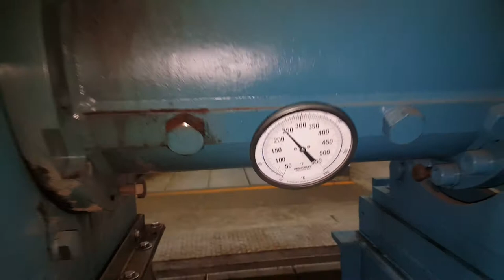Expander sold by R&D Equipment Company for Solvent Extraction Plant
R&D Equipment Co sold this expander in order to increase capacity of the solven extraction plant.  The POROUS collets made in this expanded allow for the hexane in the extractor to better flow throw the material thereby reducing retention time and increasing capacity.  Additionally improved extraction lowers time in the DTDC and lowers over all hexane consumption.